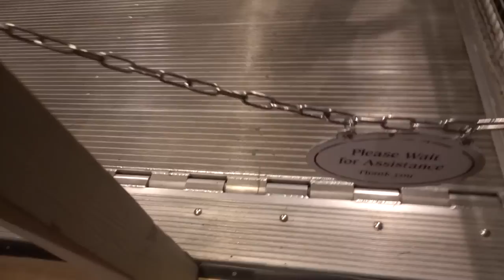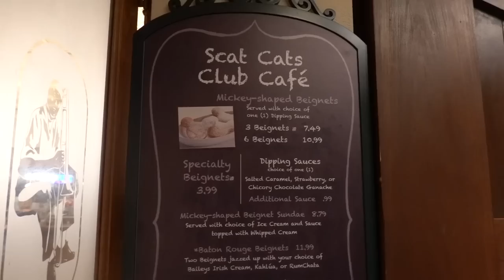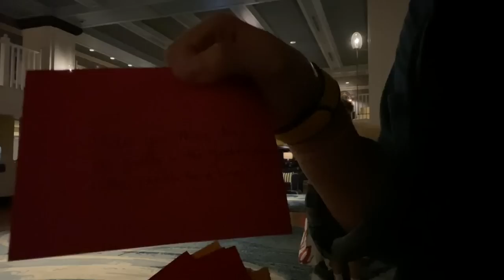Brennan, Katie And Ryan's Disney World SCAVENGER HUNT | Ten Tasks in Five Hours...Ready? GO!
Mom sends Brennan, Katie and Ryan on their first ever Disney World scavenger hunt, and you get to ride along! Join Our FAMMELLY Adventure!